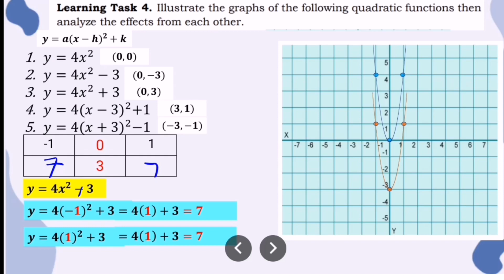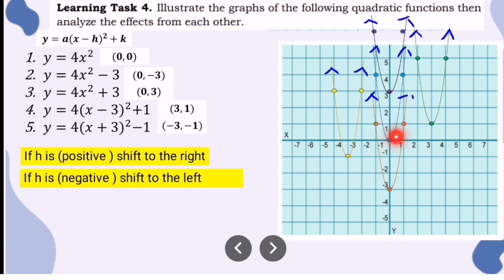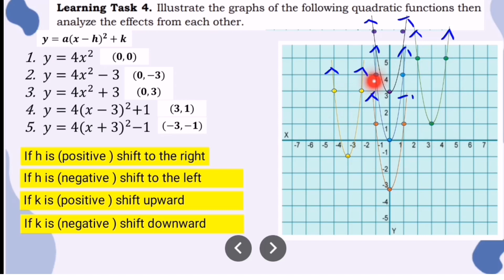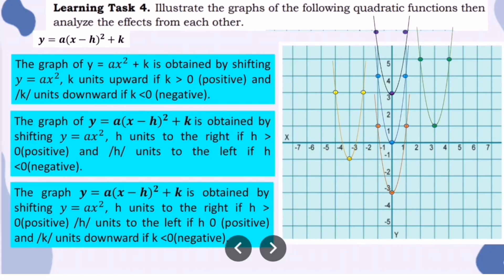G9-GRAPHING QUADRATIC FUNCTIONS AND ANALYZING THE EFFECTS ON ITS GRAPH | LEARNING TASK 4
GRAPHING QUADRATIC FUNCTIONS AND ANALYZING THE EFFECTS ON ITS GRAPH
 Grade 9 Quadratic Functions Week 8
Learning Task 4. Illustrate the graphs of the following quadratic functions then
analyze the effects from each other.
1. y = 3x2
2. y = 3x2 – 3
3. y = 3x2 + 3
4. y = 3(x – 3)2 + 1
5. y = 3(x + 3)2 – 1

Published by: Department of Education Region IV-A CALABARZON
Regional Director: Wilfredo E. Cabral
Assitant Regional Director: Ruth L. Fuentes